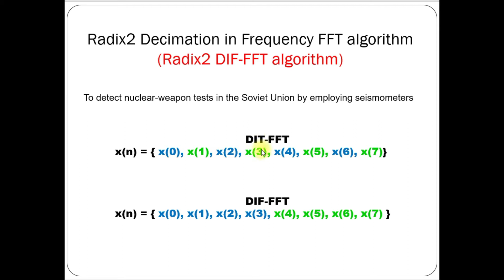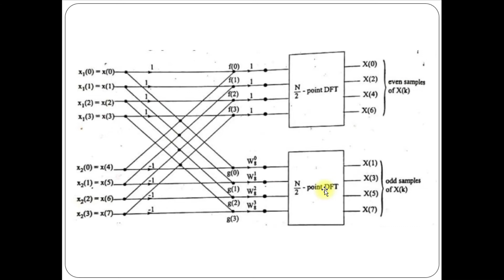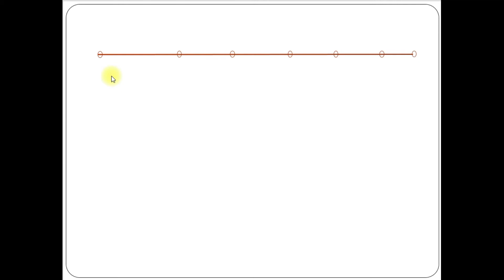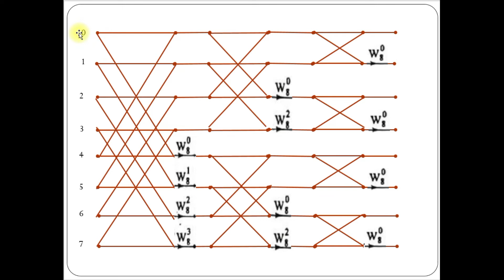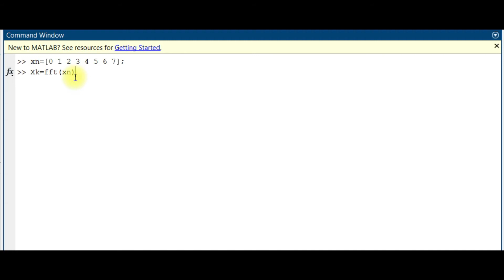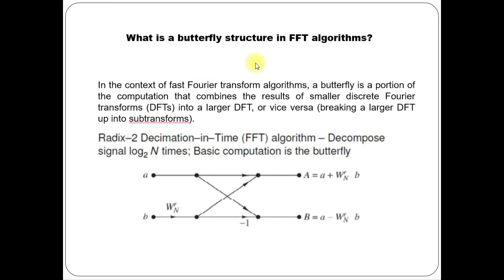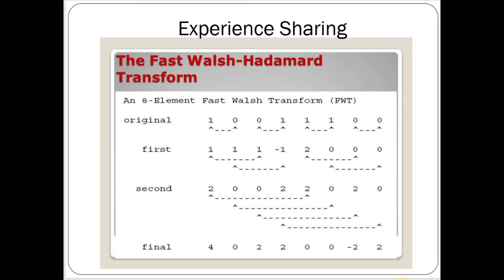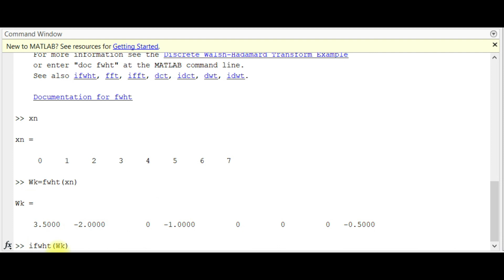Radix2 Decimation in Frequency |FFT Algorithm | MALAYALAM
Link to join Google classroom